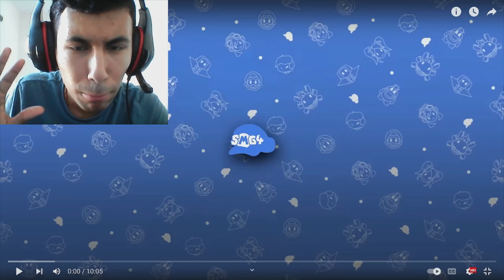MARIO TRIES TO KILL LUIGI!!! Anand The Gamer Reacts : If Mario Was In... Anime By SMG4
I reacted to the SMG4: If Mario Was In... Anime!